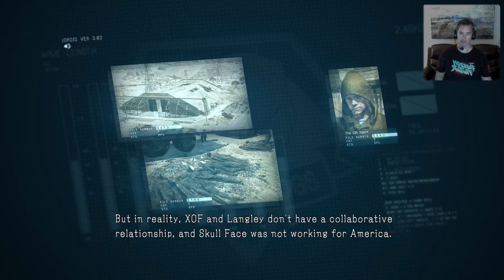Rescue a CIA AGENT Being Hunted in the Desert. Mission 32: To Know Too Much. METAL GEAR SOLID V: TPP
The 32nd mission in Metal Gear Solid V is the one in which the second, extra chapter of the main campaign begins. Aside from optional objectives, the mission consists in locating and rescuing a CIA agent and you can do it either while he is still hiding on the desert, or after he has been transported to the ruins of the palace (the task is more difficult then). There are also optional objectives to complete - you can exfiltrate the search team members, rescue two other prisoners, extract a jeep driver and stop the attempt to murder the CIA agent.

Mission objectives

MANDATORY (1/1): Extracted CIA agent - you can extract the agent while he is still on the desert or after he has been transported to Lamar Khaate Palace (he will be put in one of the buildings near the ruins).

OPTIONAL (1/5): Extracted CIA agent before his discovery by the search team - you have to reach the desert as fast as you can and find the agent before the enemies with Walker Gears approach him.

OPTIONAL (2/5): Extracted 4 search team soldiers - the members of the search team use Walker Gears. You can find them on the desert, looking for the agent, but later they will go to Lamar Khaate Palace.

OPTIONAL (3/5): Extracted driver of transport vehicle - by default, the jeep is parked near Lamar Khaate Palace, but it will head to the desert after the agent is found.

OPTIONAL (4/5): Extracted 2 prisoners being held in Shago Village and Lamar Khaate Palace - the prisoner in Da Shago Kallai is held on the ground floor of the main building, and the one in Lamar Khaate Palace is in a large cage next to the palace.

OPTIONAL (5/5): Extracted the Soviet soldier planning to assassinate the CIA agent - you have to wait until the CIA agent is found and transported to Lamar Khaate Palace and until the murderer is identified.

Mission Preparation:

The best time to play this mission is at night. When completing the mission for the first time (if you want to obtain the S rank) take D-Horse with you, which will allow you to reach the CIA agent long before the search team arrives. When completing the mission for the second time however, you can choose D-Dog, because it will be easier for you to locate the prisoners and members of the search team.

If you can, take a sniper rifle with you, with non-lethal ammunition. This will allow you to neutralize the soldiers in Walker Gears and the murderer with no trouble. Moreover, you should equip yourself in stealth suit, because it is easier for the enemy to detect you on the desert than on mountainous territory.

Shoutout to: @MrBeastGaming   @gaming   @PewDiePie   @JuegaGerman   @Fernanfloo   @A4a4a4a4   @Mikecrack   @TotalGaming093   @markiplier   @TechnoGamerzOfficial   @vegetta777   @SSSniperWolf   @rezendeevil   @JessNoLimit ​​